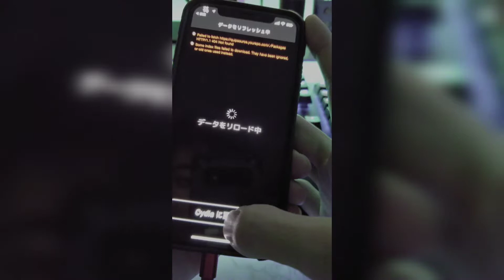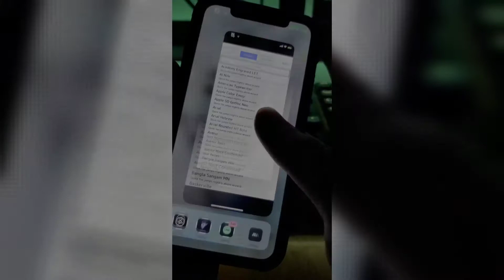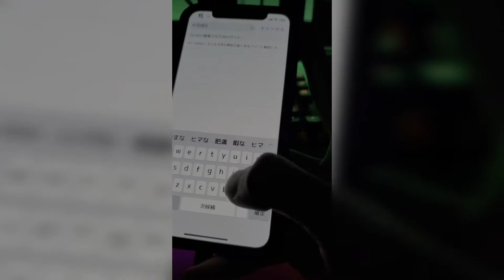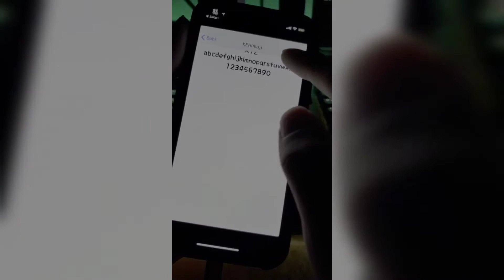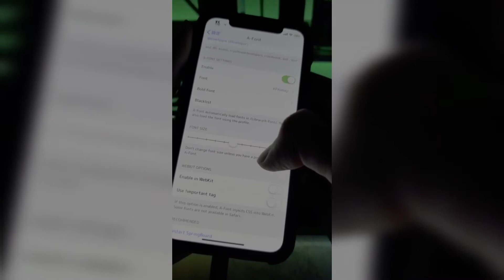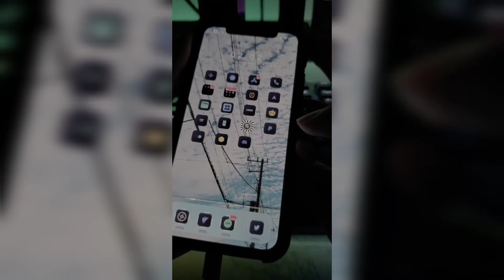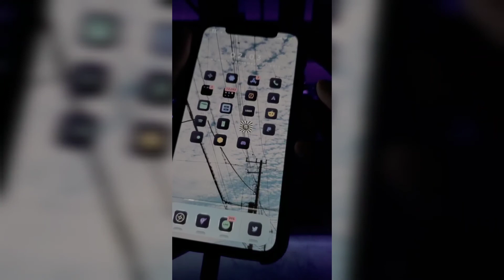iOS12.4対応脱獄Tweak紹介 無料でフォントを変更できるA-Font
日本語フォントを変える方法です
眠いので雑です
垂れ流してるのはNCSさんのです